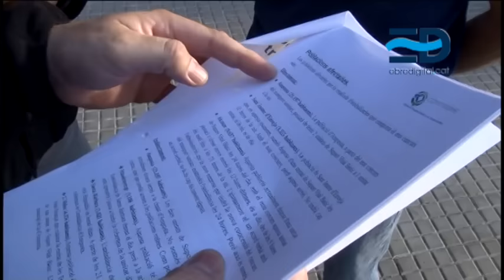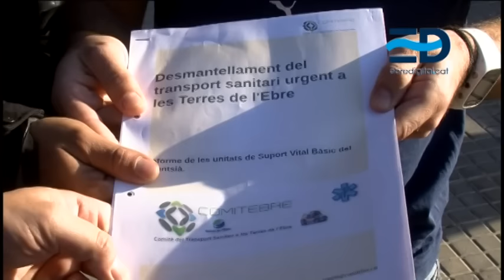Els sindicats denuncien l’eliminació de 3 ambulàncies nocturnes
El Comitè d'Empresa del Transport Sanitari de les Terres de l'Ebre denuncia una retallada en el servei d'ambulància amb el nou concurs. Segons els sindicats, s’eliminen 2 ambulàncies nocturnes al Monstià, una a Amposta i l’altra a Sant Jaume d’Enveja, i una al Baix Ebre, a  l’Ametlla de Mar. Aquest municipi, però, amb la nova logísitica, comptaria amb un vehicle d'intervenció ràpida amb cobertura a les 4 comarques ebrenques. Segons el comité d’empresa, això suposaria una retallada d’un centenar d’hores diàries de servei en els últims 5 anys.

Amb el nou concurs, es suprimiria una de les dos ambulàncies de suport vital bàsic operatives durant la nit a Amposta, que dóna servei fins a 6 municipis de la zona. El concurs, ja resolt i que hauria de fer-se efectiu durant les pròximes setmanes, preveu l'eliminació total de la unitat de Sant Jaume d'Enveja, que actualment només compta amb el servei nocturn de 12 hores. El comité, però, confia en mantindre el servei de 24 hores a Alcanar.

L’Ametlla de Mar també es veuria afectada. Segons els sindicats, deixarà de funcionar una unitat de suport vital bàsic i s’incorporarà un VIR, un vehicle d'intervenció ràpida amb cobertura a les 4 comarques.

A l’abril es feia públic que la unió temporal d’empreses Egara Lafuente havia guanyat el concurs i seria la responsable de dur a terme la gestió de les ambulàncies del servei mèdic a les comarques ebrenques en substitució de l’anterior concessionària, l’empresa de Roquetes Ambulàncies Baix Ebre, que havia dut a terme aquest servei durant la última dècada.